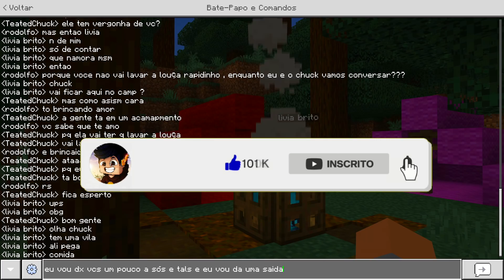PEGUEI NO FLAGRA ESSE CASAL NO ACAMPAMENTO! 😱 MINECRAFT MULTIPLAYER (mcpe) !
Horário dos vídeos:
11:00, 13:00 e 16:00